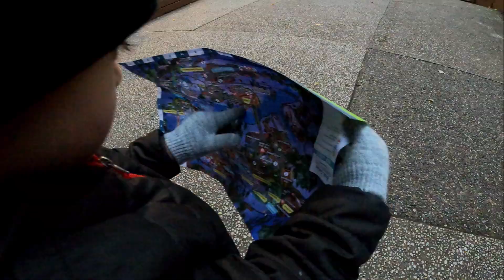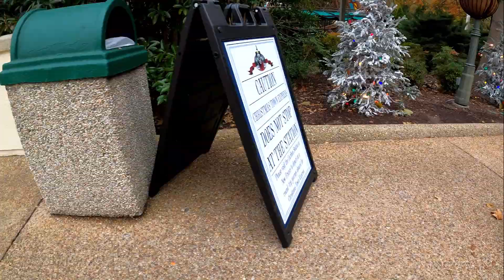Busch Gardens Christmas Town 2019